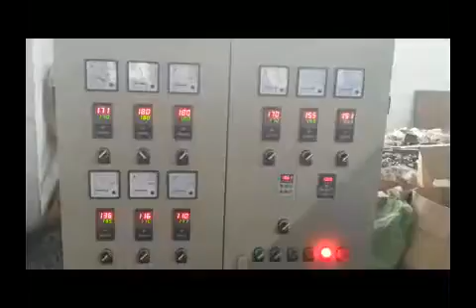PE Physical Foam Net Making Machine